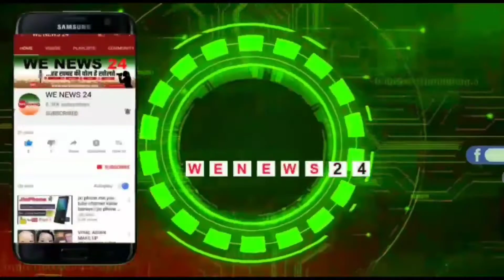साईं संध्या , गायक पुनीत खुराना का मनमोहक साईं भजन,मेरा आपकी कृपा से सब काम हो रहा है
नई दिल्ली ,दक्षिणी दिल्ली के मेहरौली में  मेंहरौली साईं सेवा समिति के द्वारा 29 अप्रेल शाम 6 बजे भव्य साईं संध्या का आयोजन किया गया